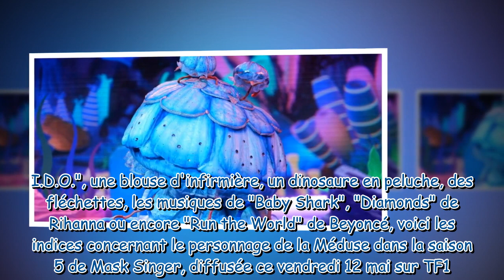Mask Singer : Charlotte Gaccio (Demain nous appartient) se cache-t-elle sous le costume de la méduse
Mask Singer : Charlotte Gaccio (Demain nous appartient) se cache-t-elle sous le costume de la méduse ? La comédienne nous répond !